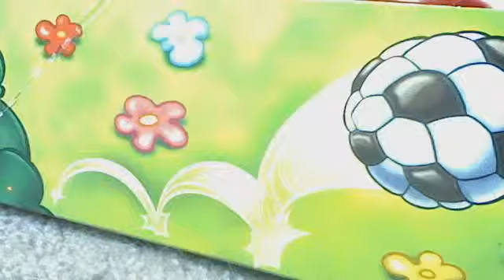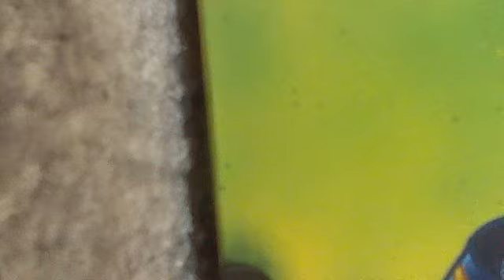shout out to xreapersoulx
chaomaster100's webcam video September 18, 2010, 05:50 AM